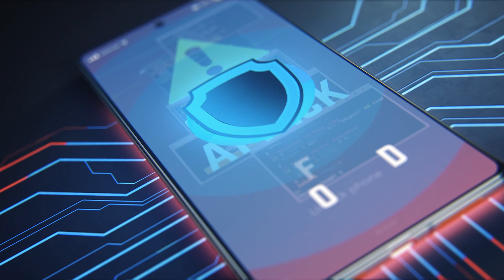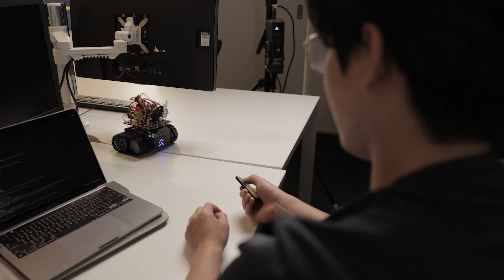Study Information Technology and Cybersecurity at Torrens University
Hear from Lungten Dorji, Bachelor of Information Technology student, and Dr Wahid Whaiduzzaman, Senior Learning Facilitator, about what it is like studying Information Technology and Cybersecurity at Torrens University.